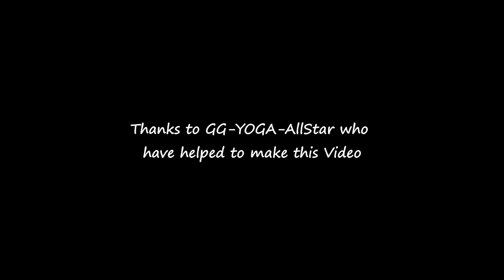( Special Force 2 ) Weapon Test SIG551 ( Assault Rifle ) + Gameplay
*This video just to fix a previous video that I've uploaded
I will add gameplay of each weapon
These weapons include the type of Assault Rifle
Is your favorite weapon? , It depends on your own